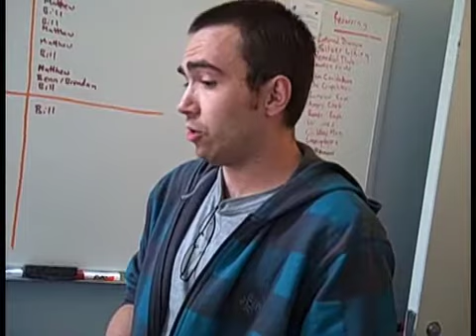Comedian Jamie Kilstein visits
BreakRoomLive w/ Maron & Seder is LIVE weekdays, 3-4pm from Air America's Break Room.

Marc gets a surprise visit from fellow political comedian Jamie Kilstein.

Catch comedy sketches, interviews, political & cultural discussions, & interact with hosts & guests live: 3pm, M-F @ BreakRoomLive.com!